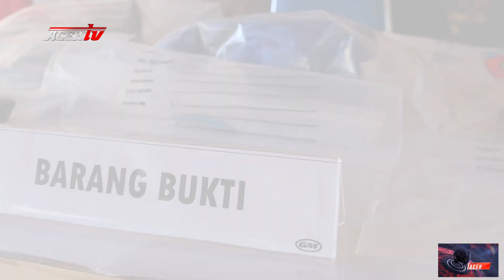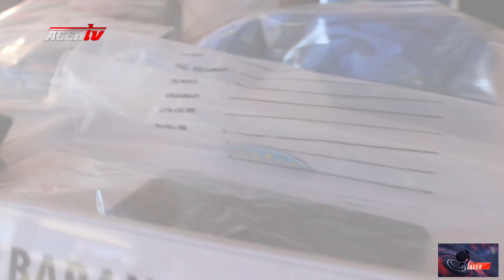PEMB*N*H*N MAHASISWA DI BANDA ACEH TERUNGKAP